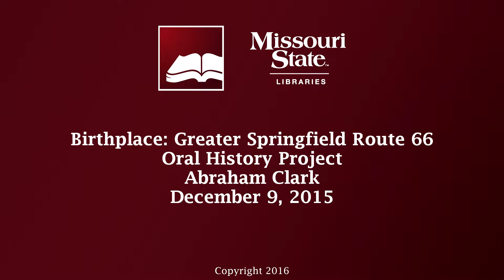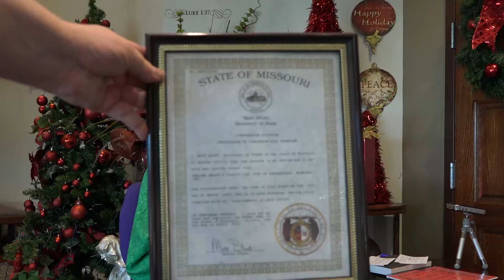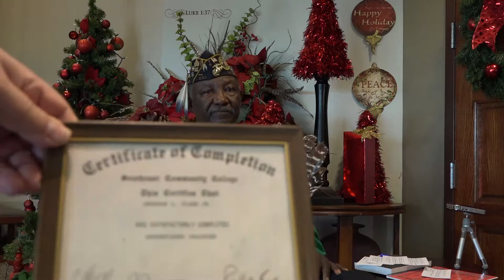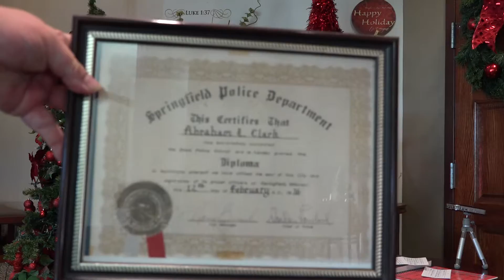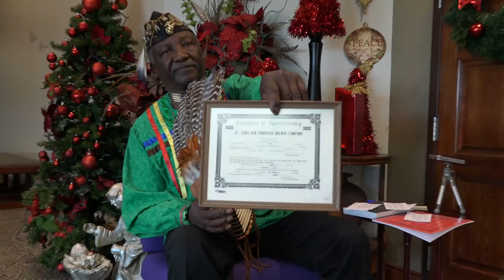Rt 66: Abraham Clark, December 9, 2015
Interview with Abraham Clark by Samuel Knox, Jr., on December 9, 2015, at Deliverance Temple in Springfield, Missouri.  Part of the "Birthplace: Greater Springfield Route 66 Oral History Project."

Topics discussed include Route 66; African Americans; Native Americans (Cherokee); police discrimination; housing discrimination; job discrimination; the Vietnam War; the Marine Corps; Disabled American Veterans; Camp Lejeune, North Carolina; Buford, South Carolina; Joplin, Missouri; St. Louis, Missouri; Springfield, Missouri; Springfield Apartment and Housing Association; the Walter Majors Classic Car Club; the St. Louis-San Francisco Railway Company (Frisco) and a strike; the Solomon Woods murder; and Springfield locations, such as Pipkin Junior High, Eastwood School, Central High School, Sunset Drive-In, Don Low's restaurant, Lincoln Memorial Cemetery, Paul Mueller Company, Graham's Barbecue, Springfield Drive-In, Fox Theater, Gillioz Theater, and Landers Theater.